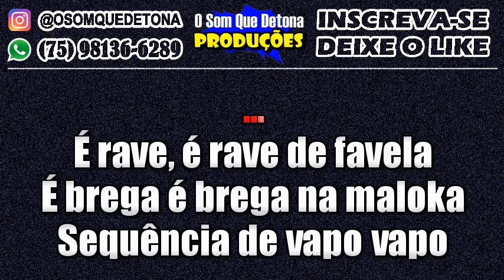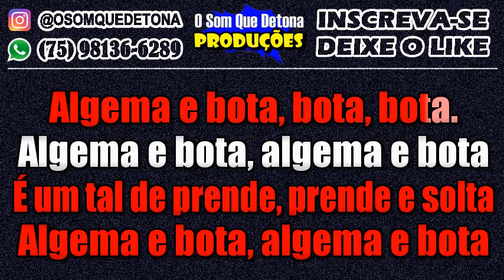KARAOKÊ DE PAGODÃO - ALGEMA E BOTA (OH POLÊMICO)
PRODUÇÃO: O SOM QUE DETONA
TECLADO: YAMAHA PSR E443 - KIT SAMPLES KONTAKT PAGODÃO